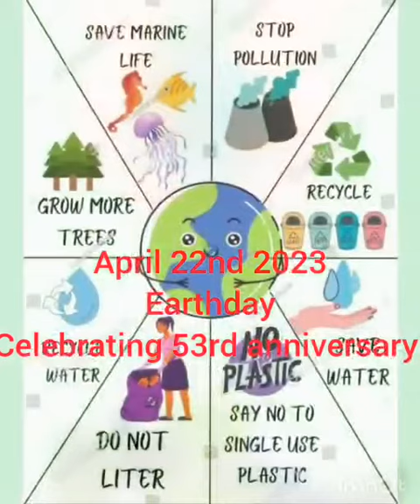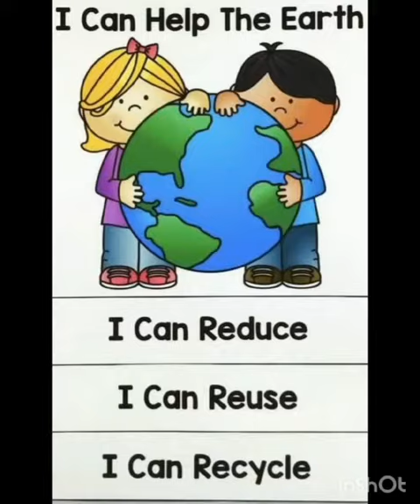22 April 2023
Video from National Kindergarten